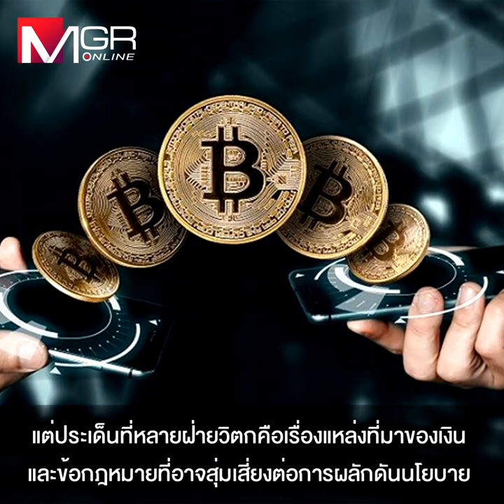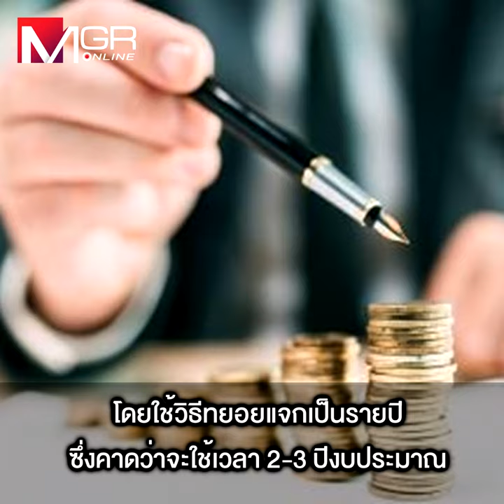"เพื่อไทย" แจกเงินดิจิทัลแน่ "นักกฎหมาย-วงใน" แจงใช้งบประมาณเสี่ยงน้อยสุด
‘รศ.ดร.เจษฎ์’ แจง 3 แนวทาง แหล่งเงินดิจิทัล ชี้ ใช้เงินจากงบประมาณรายจ่ายประจำปี เป็นไปได้มากสุด ติง หากออก ‘พ.ร.บ.-พ.ร.ก.กู้เงิน” ต้องเข้าเงื่อนไข วิกฤตเศรษฐกิจ จำเป็นเร่งด่วน เพื่อความมั่นคงทาง ศก.ของประเทศ และต้องดำเนินโครงการต่อเนื่อง ไม่ใช่แจกครั้งเดียวจบ ไม่เช่นนั้นอาจเข้าข่ายออกกฎหมายการเงินโดยมิชอบ และถูกร้องให้ ป.ป.ช.เอาผิดได้ ขณะที่ แหล่งข่าวจากเพื่อไทย ระบุ อาจแจกเฉพาะกลุ่มเปราะบาง โดยทยอยจ่ายจากเงินงบประมาณ 2-3 ปี เลี่ยงคนจ้องฟ้อง